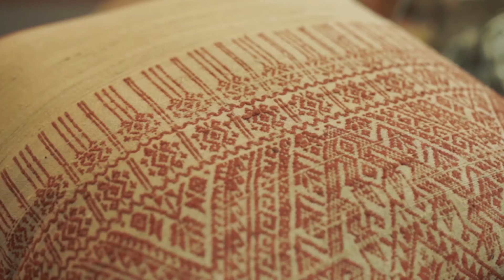Primpraewa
ศูนย์ส่งเสริมศิลปาชีพระหว่างประเทศ (องค์การมหาชน) หรือ SACICT ดำเนินโครงการพัฒนาผู้ประกอบการงานศิลปหัตถกรรมมาอย่าง ต่อเนื่อง โดยในปี 2563 SACICT ได้จัดกิจกรรมการสร้างอัตลักษณ์ ของแบรนด์ (Brand Identity) ด้วยการคัดเลือกผู้ประกอบการงานศิลปหัตถกรรมจำนวน 12 ราย เข้าสู่กระบวนการพัฒนาตราสินค้าจากทีมที่ปรึกษาที่เชี่ยวชาญด้านการสร้างตราสินค้าและการตลาดโดยมุ่งหวัง ที่จะให้เจ้าของตราสินค้าผลิตภัณฑ์ศิลปหัตถกรรมทั้ง 12 แบรนด์ได้รับการพัฒนาด้านการสร้างตราสินค้าที่เชื่อมต่อและสะท้อนอัตลักษณ์และความโดดเด่นของผลิตภัณฑ์ผ่าน Brand Identity และสามารถสร้างการจดจำทั้งในด้าน ความรู้สึก (Emotion) บุคลิก (Personality) แก่นแท้ (Essence) คุณค่า (Value) ซึ่งสามารถสะท้อนผ่านตราสัญลักษณ์ สโลแกน สีและตัวอักษร รวมถึงภาพผลิตภัณฑ์ที่บ่งบอกตัวตนของแบรนด์ได้อย่างชัดเจนและเหมาะสม เพื่อให้ผู้ประกอบการนำไปใช้ประโยชน์ด้านการสื่อสารตราสินค้าได้อย่างมีประสิทธิภาพและช่วยสร้างความได้เปรียบในการแข่งขัน

"ราชินีไหมไทย" ผ้าไหมแพรวาเป็นอัตลักษณ์งานผ้าไหมทอมือของจังหวัดกาฬสินธุ์ และเป็นที่รู้จักอย่างแพร่หลายจากงานทอผ้าสไบเบี่ยงไหมแพรวา ของสาวชาวภูไท มีการสืบทอดวัฒนธรรมงานทอผ้าจากรุ่นสู่รุ่น พริมแพรวา เป็นรุ่นที่ได้รับการสืบทอดต่อจากรุ่นคุณยายและคุณแม่

จากผืนผ้าสู่เครื่องแต่งกาย เครื่องประดับตกแต่ง พริมแพรวาได้คัดสรร เลือกโครงสร้างเส้นใยไหมบ้าน ไหมเปลือกนอก มาสร้างความแตกต่างได้อย่างชัดเจนโดยยังคงเน้นกระบวนการทอแบบดั้งเดิม ยังคงอัตลักษณ์ ลวดลายดั้งเดิม โดยใช้โทนสีพาสเทล โดยการยอมสีธรรมชาติ ให้โทนสีใช้งานง่ายและรับผิดชอบต่อสิ่งแวดล้อม โดยนำผืนผาแพรวาแบบใหม่ มาออกแบบตกแต่งเป็นเสื้อผ้า เครื่องประดับ กระเป๋า โดยออกแบบให้กับกลุ่มคนทำงานรุ่นใหมได้ใช้งานในชีวิตประจำวันได้อย่างลงตัว
 พริมแพรวา ขอมอบงานฝีมือชนเผาภูไทที่ปรับประยุกตใช้กับคนในเมืองได้อย่างลงตัว “The Icon Urban Tribes”